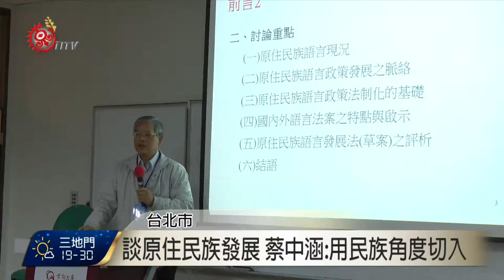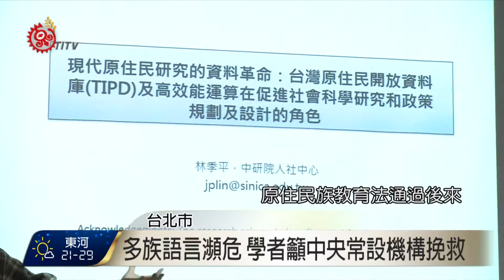原住民族未來發展 世新大學邀多方研討 2016-04-15 TITV 原視新聞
有鑑於近年來台灣發展面臨更多元的挑戰，知識經濟發展研究院，15號在世新大學舉辦第二屆「"善行"－ 社會政策暨行銷理論實務」研討會。討論企業社會責任、健康促進、永續發展以及原住民發展四大主題，前立委也是學者的蔡中涵強調，政府不該把原住民族議題當作社會問題，應該要去了解文化、語言、生活等等的差異。